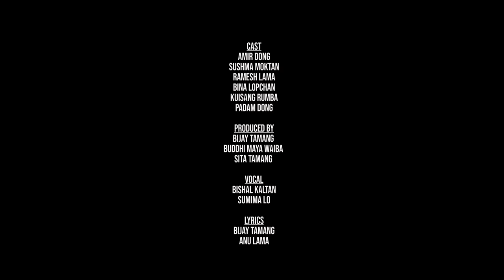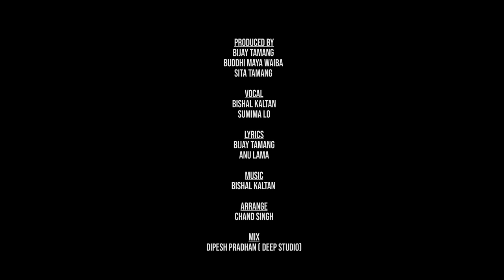New Tamang Selo Song | Chhamela Goilo By Bishal Kaltan & Sumina Lo FT. Amir, Sushma, Ramesh & Bina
New Tamang Selo Song | Chhamela Goilo  By Bishal Kaltan & Sumina Lo  FT. Amir Dong, Sushma Moktan, Ramesh Lama & Bina Lopchan

Vocal:
Bishal Kaltan
Sumina Lo

Lyrics:
Bijay Tamang
Anu Lama

Arrange:
Chand Singh

MIX:
Dipesh Pradhan
(Deep Studio)

Studio:
Generic Studio

Producers:
Bijay Tamang
Buddhi Maya Waiba
Sita Tamang

Cast:
Amir Dong
Sushma Moktan
Ramesh Lama
Bina Lopchan
Kuisan Rumba

MUA:
Resham Tamang

Production Manager
Kuisang Rumba

DOP/Color
Surya Lama

Camera:
Trilok Lama

Post Production:
TSS Damphu Media

Choreography:
Ajay Gole
Bhishan Dong

Edit/Direction:
Amir Dong

Thanks:
Amar Lama
Sushana Waiba
Niru Waiba
Suzane Lama
Sonila Lama
Sanjaya Koirala
Vibes Bhimphedi